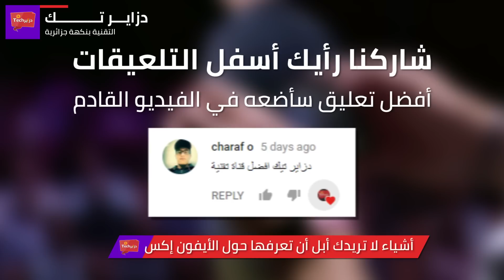أيفون X ، ما هو إلا خدعة | أشياء لا تريدك أبل أن تعرفها حول هاتف الأيفون X ! سارع الآن .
إنستغرام :
فريق دزاير تيك : إيهاب العمري - أمين